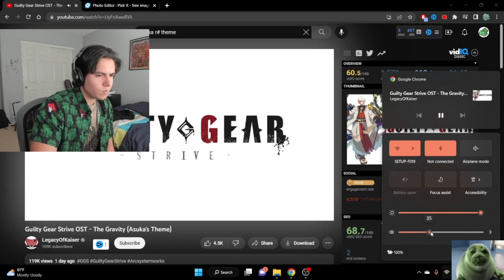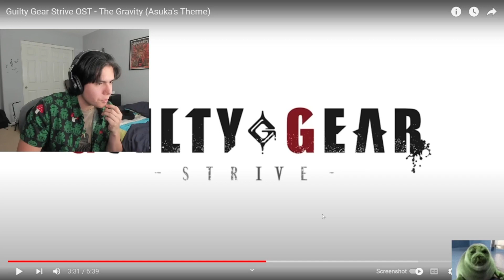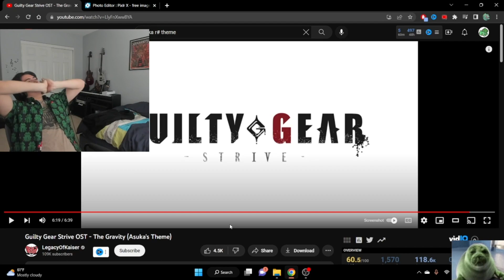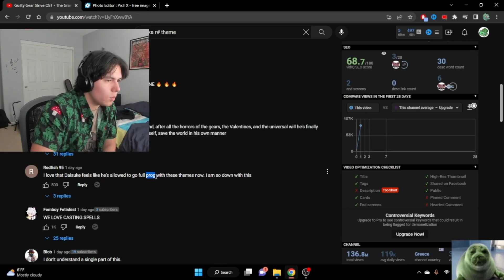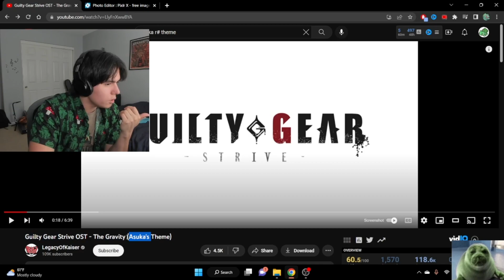ASUKA'S THEME IS A BEAUTIFUL BANGER - "The Gravity" REACTION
In this video I watch and react to the new Guilty Gear DLC character's theme song. Asuka's "The Gravity" is an incredible progressive rock song that is solidified as a daisuke classic. The heavy use of various instruments and it's progressive nature make's it a standout in the series, but that beautiful uniqueness is backed up by Daisukes classic vocals, love for bass, and BANGER GUITAR RIFFS TO MAKE IT EVEN BETTER